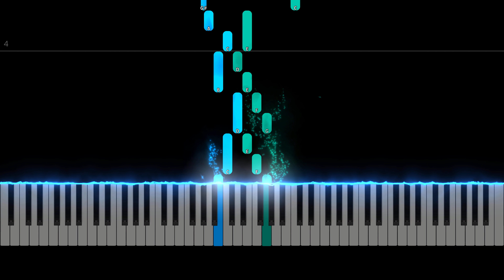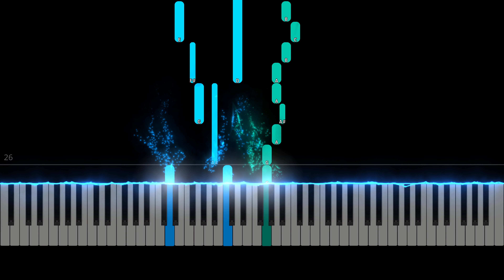Fugue in D minor, BWV 851 - Bach (4K)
The fugue in D minor thrives on its interesting and contrast-rich subject, and on its regular form.

The subject is used in the fugue both in its original form and in its inversion. It is accompanied by a eight 16th note countersubject, which enters the first time in bar three in the left hand. Bars 27 et seqq show the three elements combined, with various strettos (soprano: inverted subject in bar 27/28 and countersubject in bar 30; middle voice: subject in bar 28/29; bass: countersubject in bar 27 and inverted subject in bar 29/30)
Please be aware that some commentators (e.g. Goocock) see a subject entry in the bass in bar 34 (and potentially even a soprano entry in bar 35). In my view, these abbreviated forms of the subject are not much different to other motivic elements of the subject that are used in the counterpoint lines particularly in the episodes. In that sense, JS Bach sees to use bars 34, 35 to introduce false entries, in order to push back the actual return of the subject to bar 39, which creates a certain delay effect and prolongs episode 3 in a tension building manner.

One topic that an interpret needs to deal with is the articulation mark on the top of the Bb (second beat of bar 2). In the 1722 autograph, one can quite clearly see a dot, as in most modern editions (older versions, such as the Deutsche Bachgesellschaft Edition, often show a mark in the form of a triangle – which might mean stacatissimo or potentially just a strong accentuation). Interestingly, quite a few modern performers play this Bb (and the equivalent notes in the subject development) without any accentuation (let alone staccato) at all. Schiff, Stadtfeld, Gulda – they all let the Bb sound and ring. In this sense, JS Bach’s mark is seemingly interpreted as a mere indication of “here is an important note in the subject”, an effect which one might say is emphasized by providing some room for the Bb to sing. Others (a good example: Ashkenazy) keep more to the score and play the Bb short and with a more energetic accentuation, which in my point of view is the convincing way to do it.

Another aspect that deserves attention is the trill ornament which JS Bach scribbles on top of the G which concludes the subject on the third beat of bar 2. The "Tr"-sign, which JS Bach uses in the 1722 manuscript, is translated by various performers in quite different ways, which are outlined in the staffs below (representing 3 alternative versions of bar 2 of the fugue).  Alternative 1 is favored e.g. by Ashkenazy and Gould, while alternative 2 (often with a slightly longer hold on the first 32nd note) seems to be more common (e.g. Fellner, Tureck etc). Some interpreters let the trill start up very fast, and hold more on the final note of the ornament (alternative 3), which seems to be the more harpsichord type way to do it. In my view this is essentially not a dogmatic question of right or wrong, and one should chose what sounds right, particularly with respect to the instrument played and its responsiveness.